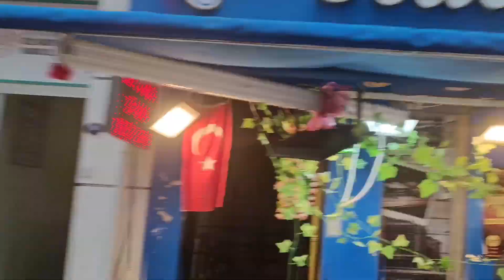KARŞIYAKA ÇARŞIDA BALIK FİYATLARI. MEZAT MARKET DERKEN ŞİMDİ DE ÇARŞIYA İNDİK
kanalımın isminden de anlaşılacağı üzere pusulasız biriyim ve hayatı gelişine yaşıyorum. üç günlük dünyada hesap kitap yapmanın anlamsızlığını kavramış durumdayım çok şükür. yıllarca farklı farklı içerik üreterek kanalın büyümeyeceğini bilmeme rağmen, kafama estiği gibi ne yapıyorsam onu çektim ve onu paylaştım. motosiklet, balık avı, mezat, gezi, antik kentler, turistik yerler, pratik bilgiler, yemek paylaşımı vb. her türden içerik ürettim. akşam Aliağa dan tekne ile balık avına gideceğim için hemen atladım dolmuşa karşıyaka çarşıya indim. balık yemcilerinden canlı yem alayım dedim ama mamun, sülünes hiçbirşey bulamadım. hemen balıkçılar sokağına daldım ve neyse ki sardalye varmış, hedef balığımíz geçit çipurası olduğu için sardalye şarttı. gitmişken arkadaşlardan müsade isteyip bir de balıkçı tezgahlarıní çektim. mezatlarda pek görmediğimiz hamsi, sardalye, palamut, lüfer gibi balıkların da fiyatlarını görmüş olduk